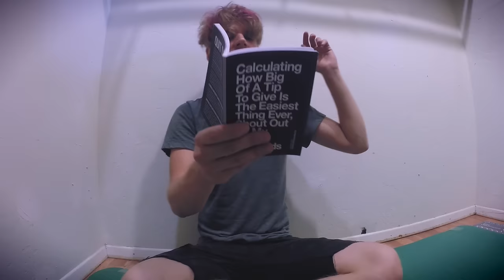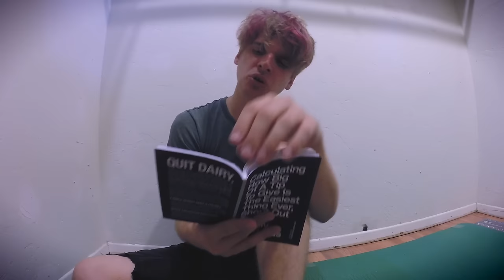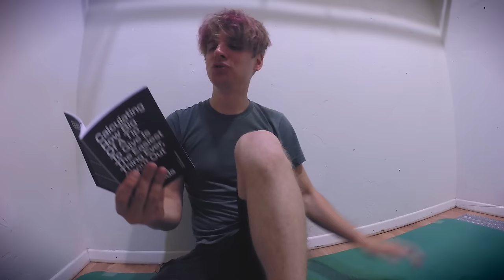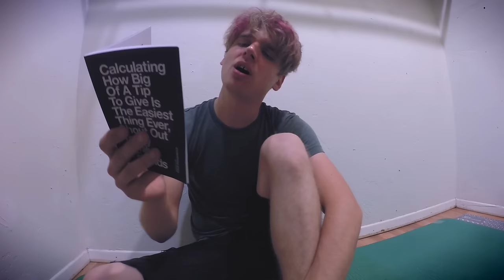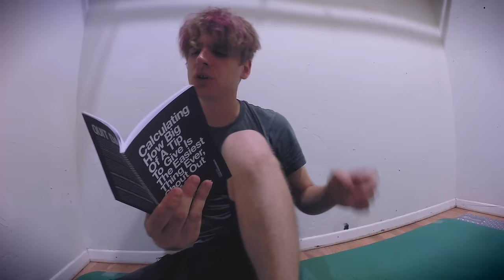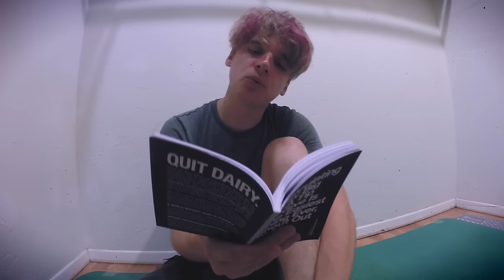Calculating How Big Of A Tip To Give Is The Easiest Thing Ever... (AUDIOBOOK 2015)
here is a video where i read my full book of stories, "Calculating How Big Of A Tip To Give Is The Easiest Thing Ever, Shout Out To My Family & Friends" (2015).